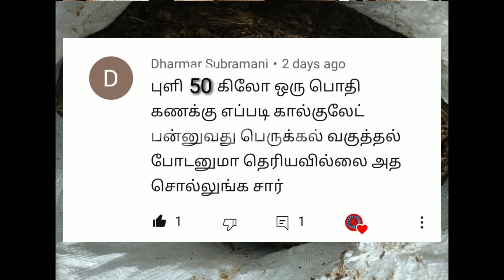விதைபுளி வியாபாரம் செய்வது எப்படி How to do Seed tamarind business ideas in Tamil Tumkur tamarind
Tamarind today price tamarind business ideas in Tamil tamarind wholesale market price